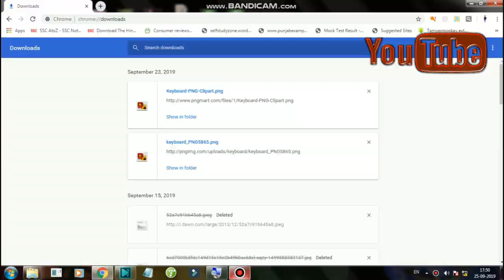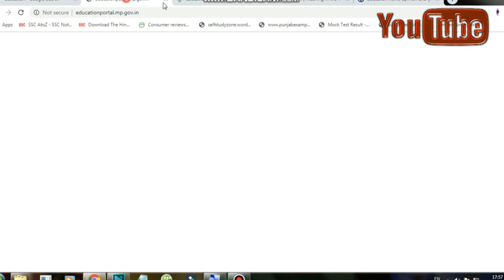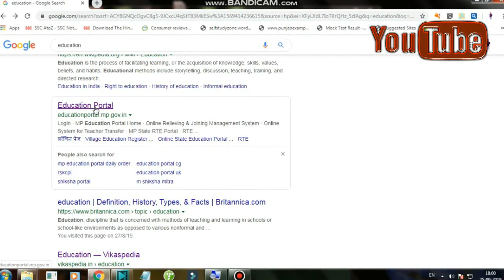If you use Chrome Browser then watch it in punjabi & hindi| Computer user must watch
In this video i described some features and shortcuts of chrome browser. so you can get good knowledge about chrome browser because this browser is so famous in world and we use it also consistently. so you must watch this video and also give your feedback. other videos are also very knowledgeable must watch others also thank you friends.